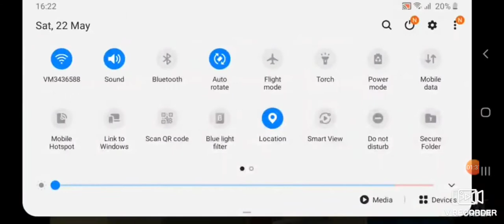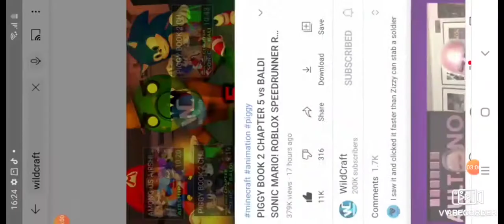extra fast piggy book 2 chapter 5